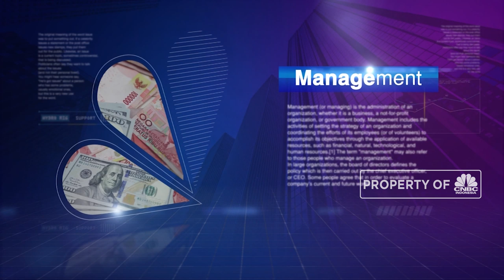Meracik Bisnis Ala Sido Muncul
Di tengah perekonomian yang sedang lesu, Pada September 2019 Sido Muncul berhasil mencatatkan penjualan 2,13 Triliun rupiah, atau naik 9,48% YoY.

Direktur PT Industri Jamu dan Farmasi Sido Muncul, Tbk, Irwan Hidayat mengungkap bahwa peningkatan performa penjualan perusahaannya tak lepas dari upaya efisiensi dan otomatisasi yang dilakukan Sido Muncul. Namun demikian,hal yang juga tidak kalah penting adalah upaya pemanfaatan teknologi riset obat herbal yang selama ini dilakukan oleh Sido Muncul.

Simak wawancara eksklusif Pangeran Punce bersama dengan direktur PT Industri Jamu dan Farmasi Sido Muncul, Tbk. Irwan Hidayat, dalam Iconomics, CNBC Indonesia